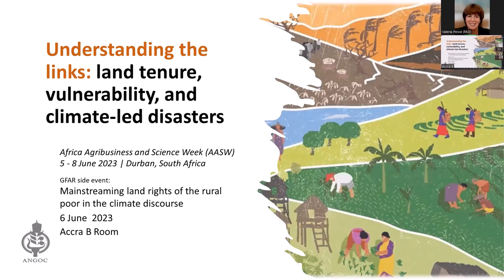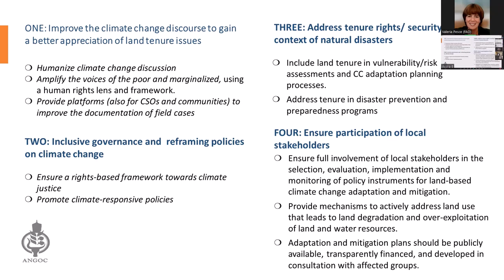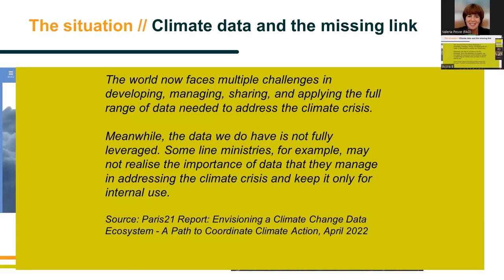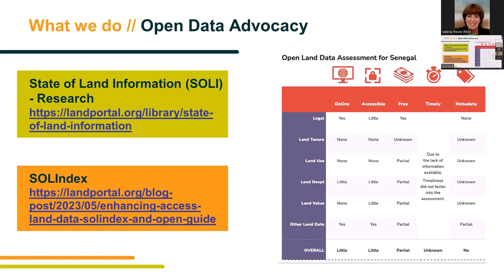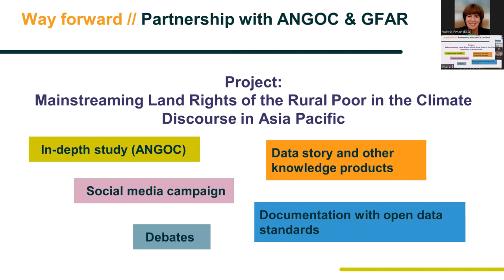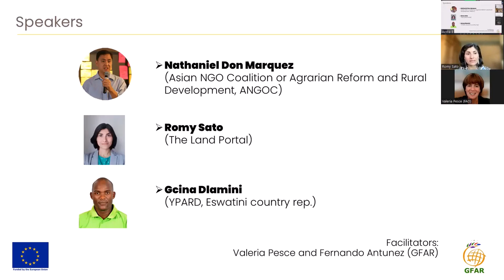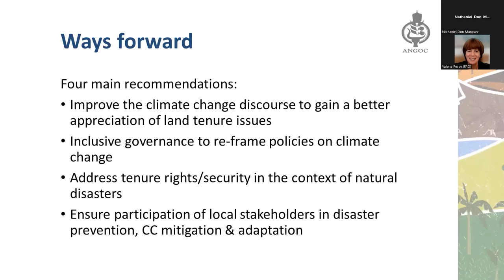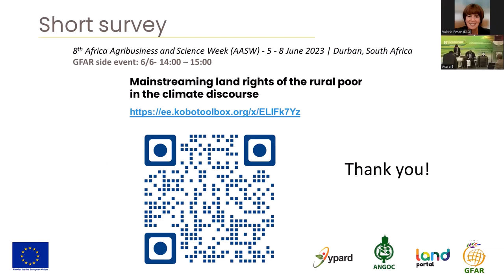GFAR side event @AASW8: Mainstreaming land rights of the rural poor in the climate change discourse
The Global Forum on Agricultural Research and Innovation (GFAR) organized several side events at the 8th Africa Agribusiness and Science Week held in Durban, South Africa from 5 to 8 June 2023.
The side event on "Mainstreaming land rights of the rural poor in the climate change discourse" was co-organized with:
- Young Professionals for Agricultural Development (YPARD)
- Asian NGO Coalition for Agrarian Reform and Rural Development (ANGOC)
- The Land Portal

The objective of the event was to improve public understanding of the links between climate change, disasters, and land tenure rights, and bring land tenure issues in the climate change discourse, listening particularly to the voices of civil society and youth.

Speakers:
● Nathaniel Don Marquez (Executive Director, ANGOC) - remote
● Romy Sato (Land Portal) - remote
● Gcina Dlamini (YPARD Eswatini country representative) - in person

Moderator: Valeria Pesce, GFAR
Logistics coordinator: Fernando Antunez, GFAR